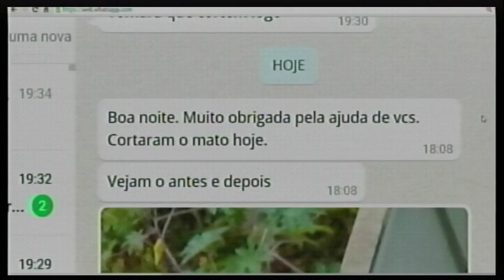Problema resolvido whatsapp mato cortado em terreno